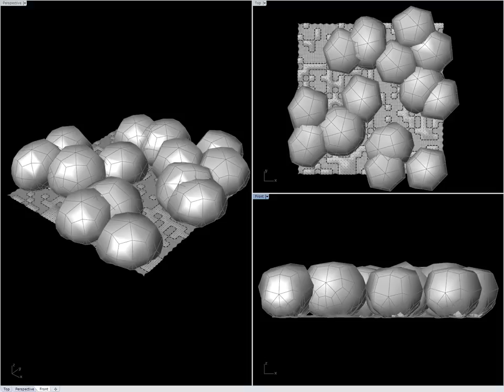Surface expansion effect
Surface expansion effect using Kangaroo Physics simulator in Grasshopper.
plane}}random split list}}different subdivision/relaxation}}spring/gas volume